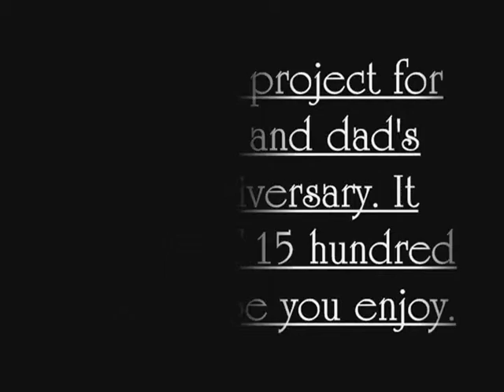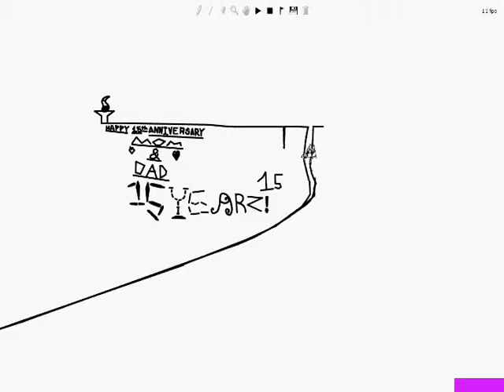Anniversary!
It's just a Line Rider vid for my M+D's 15th Anniversary. Mom is 36, dad is 35!